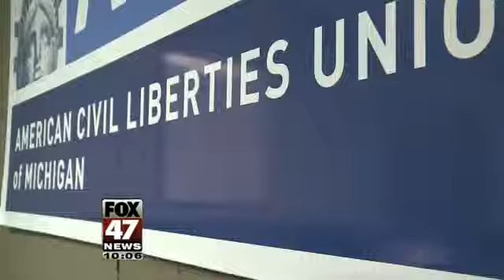Bill Requires Drug Test to Get Cash Assistance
House Bill 4118 requires suspicion-based drug screening for applicants and recipients of cash assistance from the Family Independence Program.